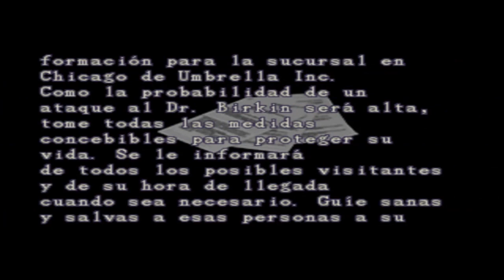Playing Resident Evil 2 Leon B- One gun to kill them all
ah, Magnum, always so effective... yeah, better leave it to when it's really needed, like boss battles

and to the sewers we are... ah Leon, so naive in the original... so snarky in RE 4...